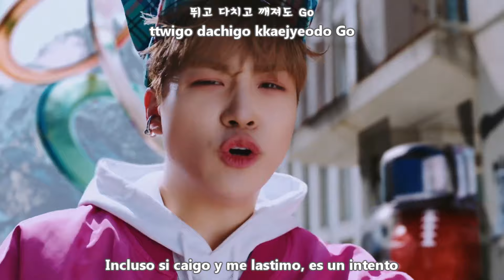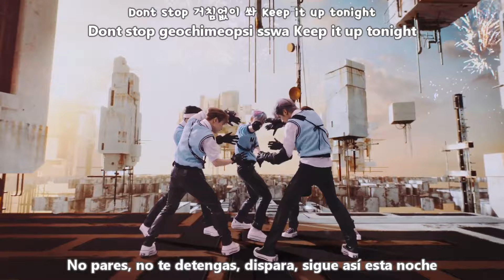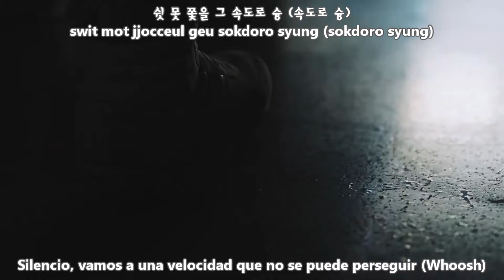MCND – X10 MV [Sub Español + Hangul + Rom] HD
mcnd x10 sub español
mcnd x10 traducida al español
AlbumX10
Genre Dance
Release Date May 21, 2024
Language Korean